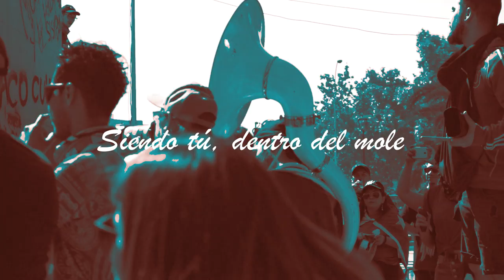PiñeraYoTeOdio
La Marcha Pacífica + Grande de Chile
Hoy Viernes 25 de Octubre
17:00 hrs. Plaza Italia

Piñera yo te odio
Siempre imagino a los cogollos
Siendo tú, dentro del mole
Y muelo hasta que te destroce
Y es este dolor que llevo dentro
Lo que hace un sentimiento
De un boicot a tu gobierno
¡Se feliz de no estar preso!
Ni baleado
Ni violado
Ni ultrajeado
Pues tu gobierno lo aceptó
Miedo infundió a la población
Balas van a volver